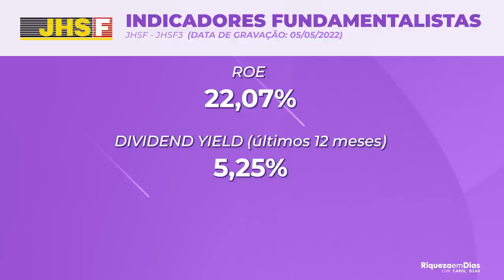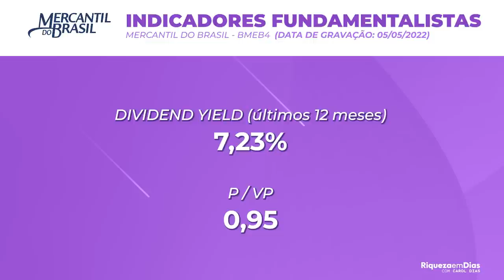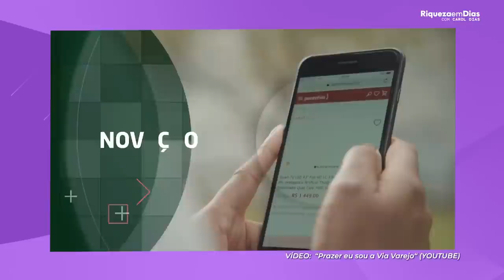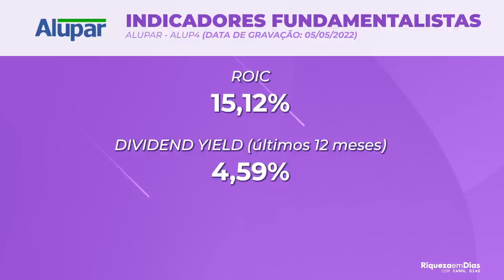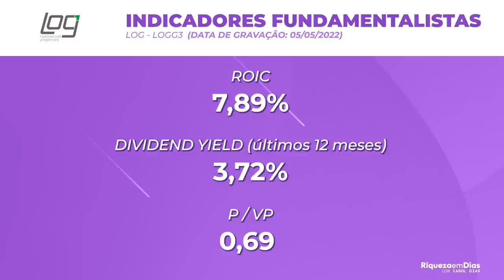TOP 10 AÇÕES BARATAS PARA INVESTIR EM MAIO DE 2022! AÇÕES COM P/VP BAIXO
Quais as melhores ações para INVESTIR agora, em MAIO DE 2022 segundo o P/VP? Separei 10 ações com potencial e que estão descontadas segundo o P/VP para investir em 2022.

Nesse vídeo você vai ver:

00:00​ Tema do vídeo: TOP 10 ACÕES BARATAS PARA INVESTIR EM MAIO DE 2022
00:58 10° ação para investir: JHSF
02:34 9° ação para investir: BANCO MERCANTIL DO BRASIL
03:37 8° ação para investir: CEB
04:50 7° ação para investir: MARCOPOLO
06:08 6° ação para investir: GERDAU
07:34 5° ação para investir: NATURA
09:10 4° ação para investir: VIA VAREJO
10:15 ONDE Investir em ações?
11:15 3° ação para investir: LOJAS MARISA
12:06 2° ação para investir: ALUPAR
123:11 1° ação para investir: LOG

TOP 10 ACÕES BARATAS PARA INVESTIR EM ABRIL  DE 2022! AÇÕES COM P/VP BAIXO